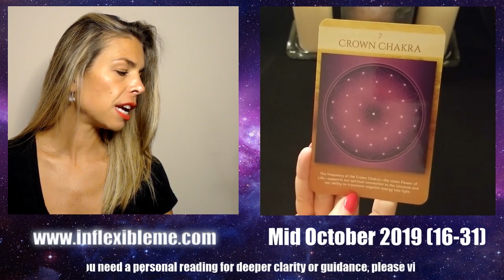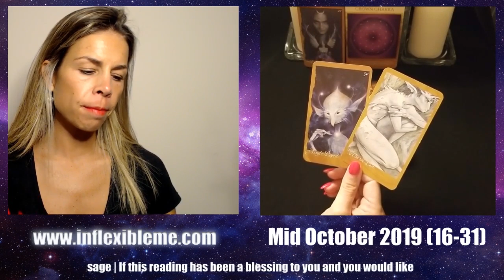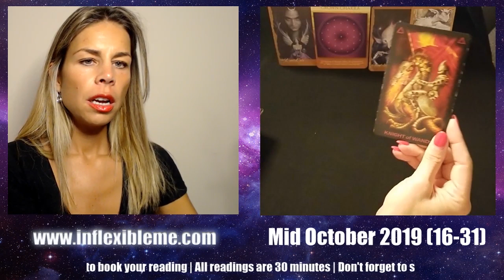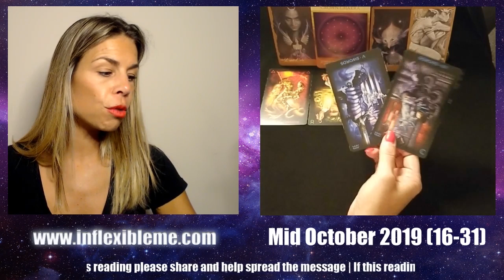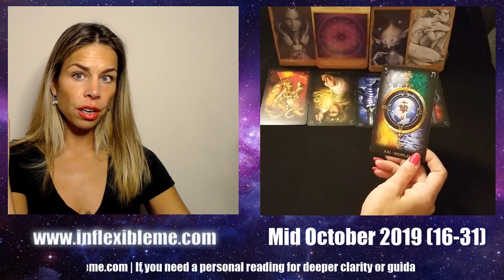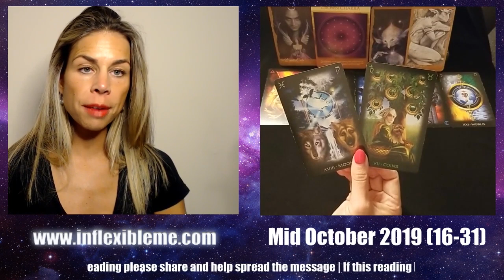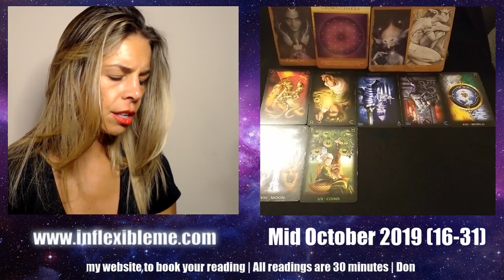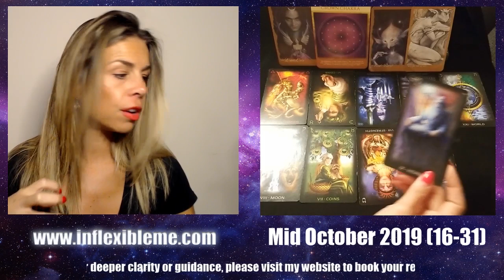ARIES LEO SAGITTARIUS: Higher Communication w/the Underworld | MID OCTOBER 2019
All readings are for September 2019 Sun, Moon, Rising & Venus. If you have Aries Leo or Sagittarius in any of these placements, the reading could be for you. Please never give your power away to a tarot reading - these messages are general and take only what applies. Love and light to you all!

Divine blessings and guidance to you all!